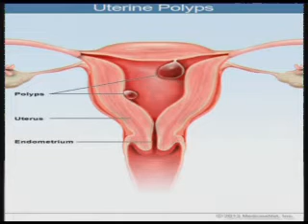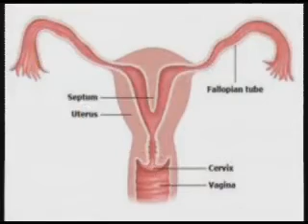Sizin sehhet 20 09 2016